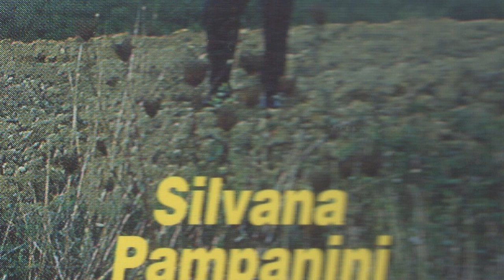Silvana Pampanini - Voglia di cantare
Dall'album "Concerto per la mia terra"